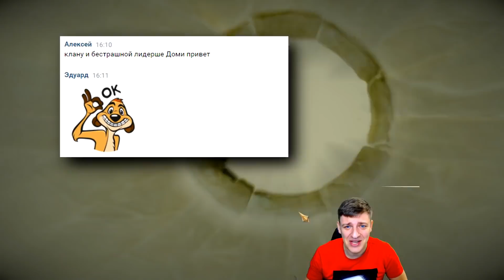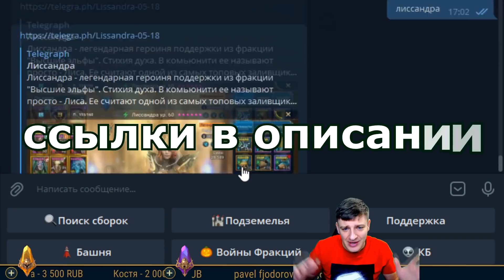ТАКОГО ДАЖЕ Я НЕ ОЖИДАЛ Х2 открытие осколков Raid Shadow Legends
Удобные сервисы для игры в RAID:
- cайт по Raid (оставь свою сборку в нашей базе)
Друзья, поверьте мне такого открытия осколков вы ещё не лицезрели... Всем ТОП дропа! GL HF
- ссылка на мою офф. группу. Начиная от прокачки палача, до просьб посмотреть аккаунт. Аккаунты смотрим по скриншотам, составляем пачки на арену, на кб, в любое подземелье даём рекомендации по развитию! Gl HF
Ссылка на скачивание игры: